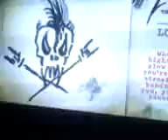Guitar Hero:Metallica-Toxicity-(FUNNY) :)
funny singing from my friend callum and we put him on expert when he had never played it before. lolcrackerzzz